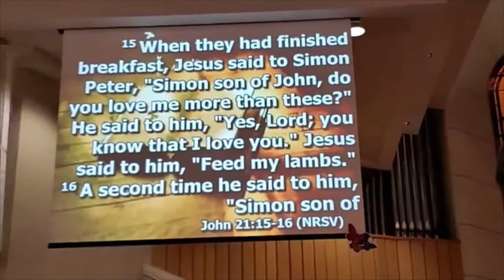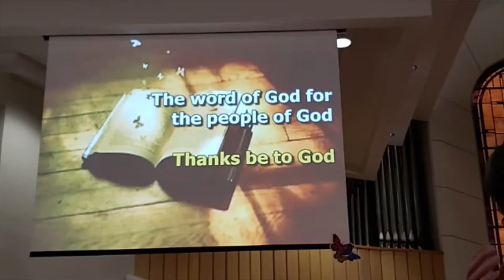"Do You Love Me?" - Pastor Kathryn Strempke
Scripture: John 21:15-19. Recorded at First United Methodist Church of Grand Prairie, TX on April 26th, 2020.